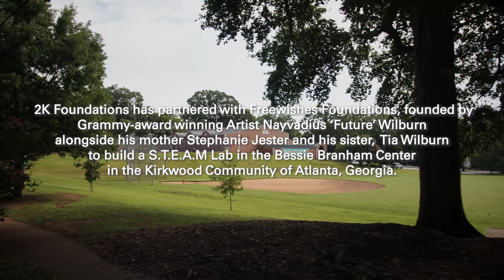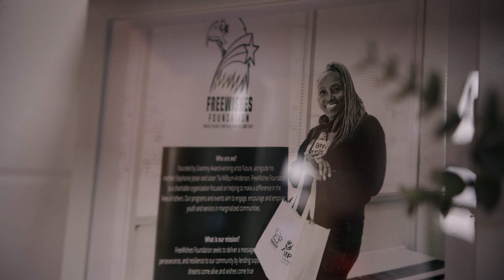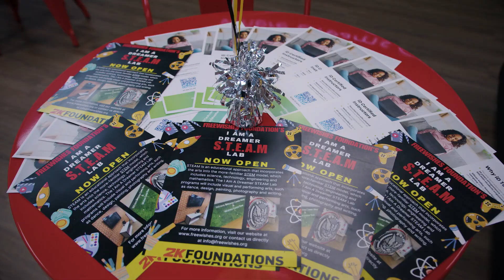2K Foundations, Atlanta, GA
2K Foundations and Future partnered with his Freewishes Foundation with the opening of a new STEM lab in Atlanta.